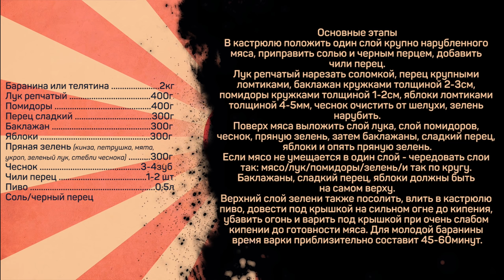Хашлама. Легко в приготовлении - замечательно в употреблении. Баранина с овощами.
Баранина или телятина 2кг
Лук репчатый 400г
Помидоры 400г
Перец сладкий 300г
Баклажан 300г
Яблоки 300г
Пряная зелень (кинза, петрушка, мята, укроп, зеленый лук, стебли чеснока) 300г
Чеснок 3-4зуб
Чили перец 1-2 шт
Пиво 0,5л
Соль/черный перец

Основные этапы
В кастрюлю положить один слой крупно нарубленного мяса, приправить солью и черным перцем, добавить чили перец.
Лук репчатый нарезать соломкой, перец крупными ломтиками, баклажан кружками толщиной 2-3см, помидоры кружками толщиной 1-2см, яблоки ломтиками толщиной 4-5мм, чеснок очистить от шелухи, зелень нарубить.
Поверх мяса выложить слой лука, слой помидоров, чеснок, пряную зелень, затем баклажаны, сладкий перец, яблоки и опять пряную зелень.
Если мясо не умещается в один слой - чередовать слои так: мясо/лук/помидоры/зелень/и так по кругу. Баклажаны, сладкий перец, яблоки должны быть на самом верху.
Верхний слой зелени также посолить, влить в кастрюлю пиво, довести под крышкой на сильном огне до кипения, убавить огонь и варить под крышкой при очень слабом кипении до готовности мяса. Для молодой баранины время варки приблизительно составит 45-60минут.

Произведение «Хашлама. Легко в приготовлении - замечательно в употреблении. Баранина с овощами.» созданное автором по имени Дмитрий Fresco, публикуется на условиях лицензии «Attribution-NonCommercial-NoDerivs» («Атрибуция — Некоммерческое использование — Без производных произведений») 3.0 Непортированная.
Хашлама из баранины с пивом Армянский рецепт - хашлама по домашнему.

Приветствую на канале Кулинарная Пропаганда. Сегодня хочу приготовить относительно простое, но безумно вкусное блюдо - это Хашлама. А точнее хашлама из баранины. Если очень упрощенно, то это баранина с овощами. Рецепт хашламы не сложный, но есть некоторые нюансы, о которых я расскажу в ролике. Например, мне нравится хашлама с баклажанами и яблоком. Да-да, и не удивляйтесь, но готовится хашлама на пиве. А тушеные овощи в этом рецепте получаются просто объедение.

Хашлама из баранины на пиве - классное блюдо, рекомендую приготовить. Армянская кухня всё-таки.
Если вас интересует хашлама мясо на овощном бульоне, хашлама рецепт, а также хашлама на плите или баранина рецепты, то это видео может заинтересовать вас.
Теперь вы знаете больше о том, что приготовить из баранины и что приготовить на ужин.
Контент будет актуален тем, кого интересуют домашняя еда, кулинарный канал, мужская кухня и домашняя кухня.